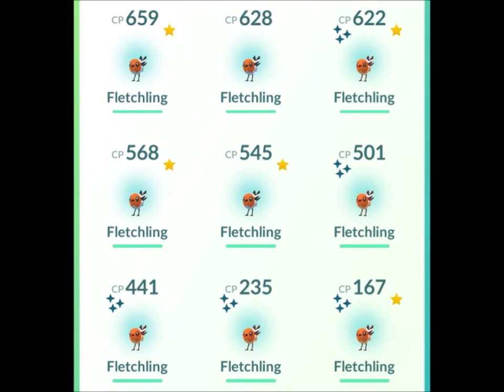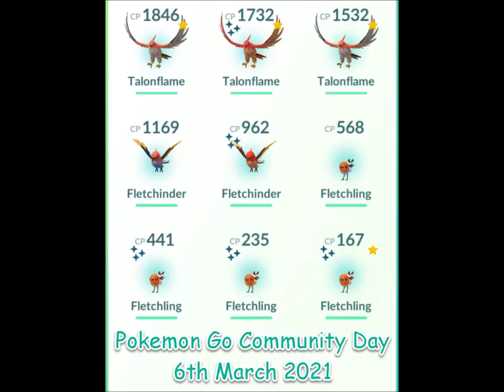Shout Out Sunday #56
pfwvssj